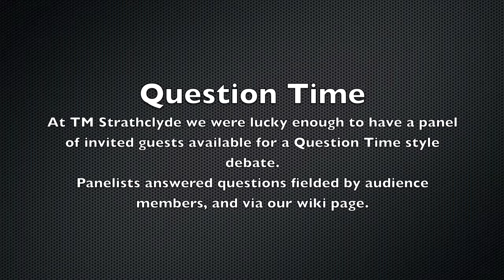TM Strathclyde - Question Time - Question 5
It could be suggested that the push for Scottish Studies in our curriculum is influenced by the SNP's push for independence. If so, would you agree? And is this the best way to be going about forming education policy?